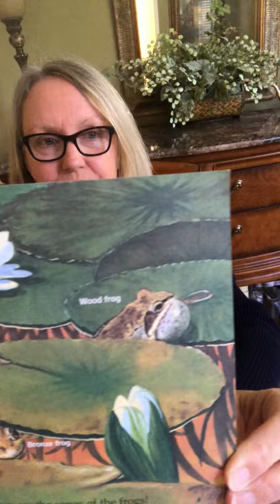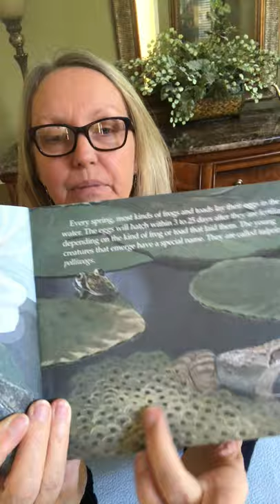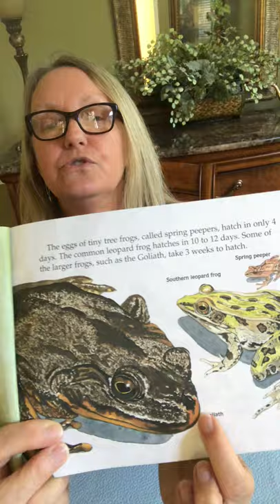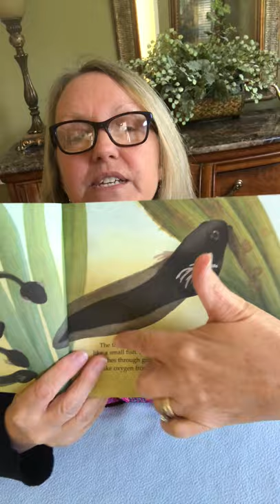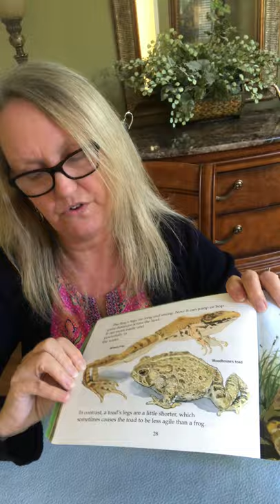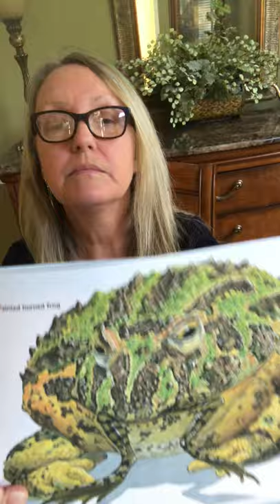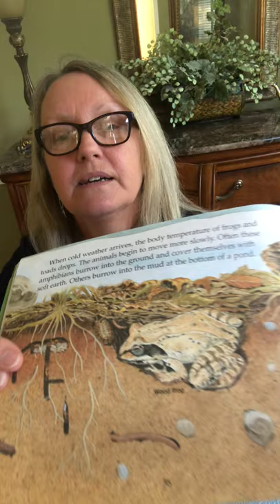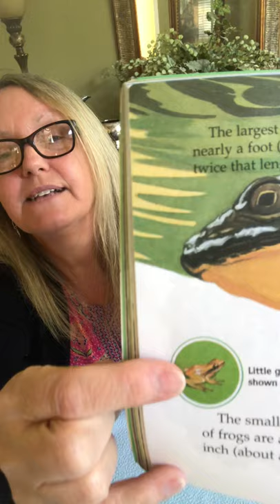Frogs and Toads Lesson